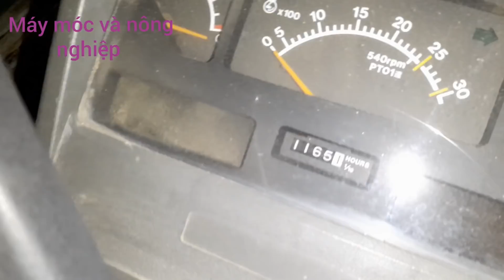Xe đã bán 0946288069 hàng Vip mới về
Bán kubota, isaki, hinomoto, mitsubishi, máy móc và nông nghiệp 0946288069 hàng Vip mới về